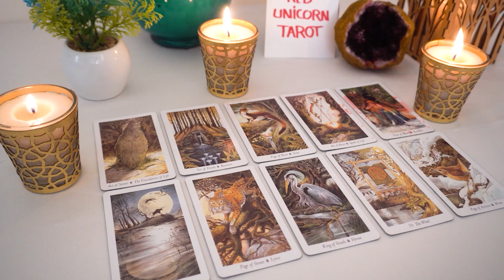GEMINI..❤️🔥 Don't be so skeptical about this, it's meant for you💘